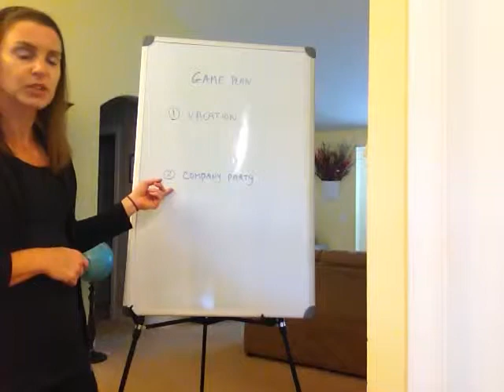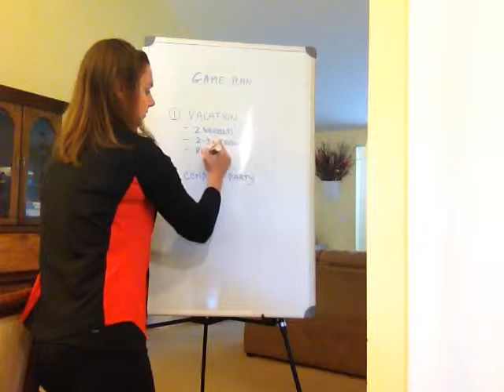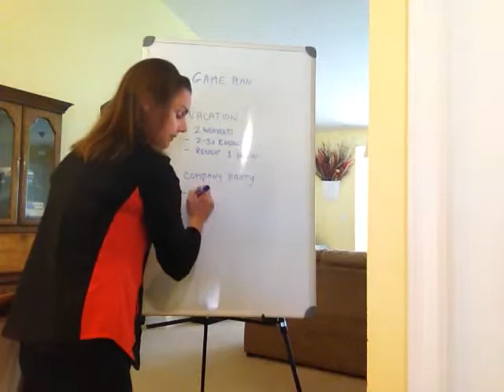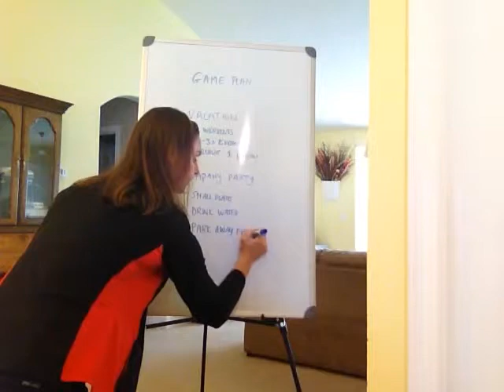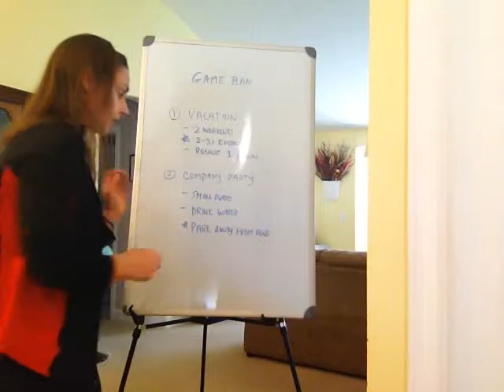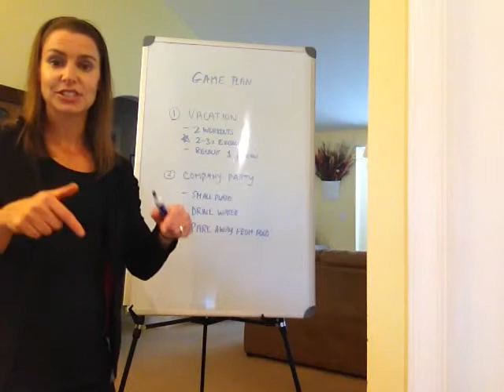Holiday Survival Series: Week 4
Join us in surviving the holidays with your waistline intact! for more info.